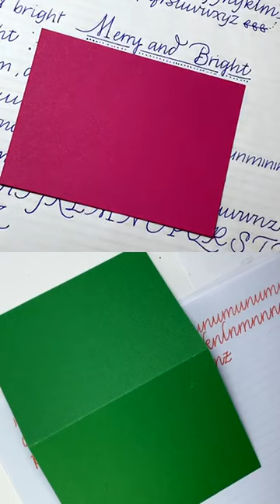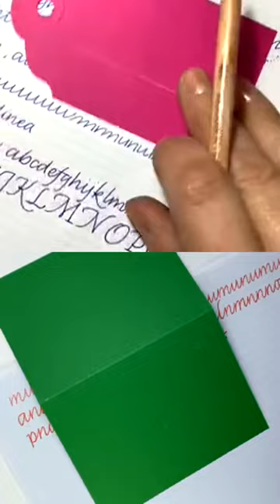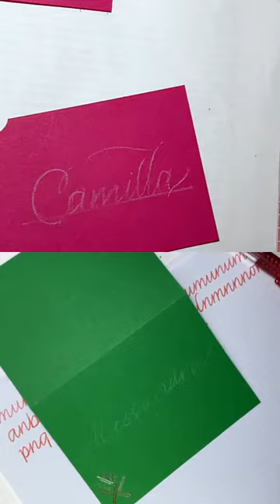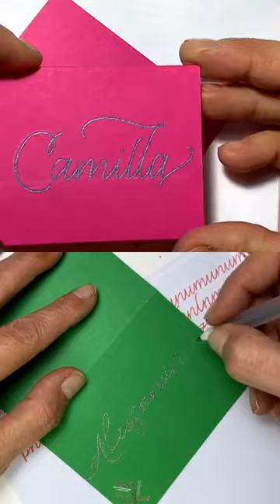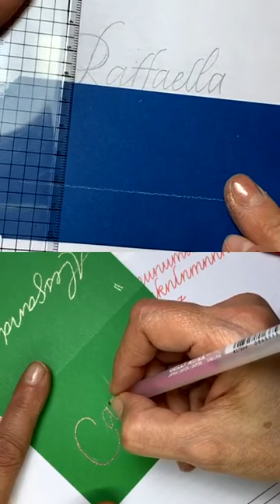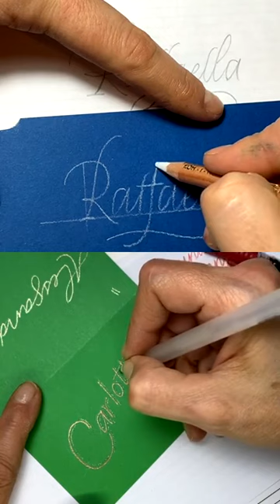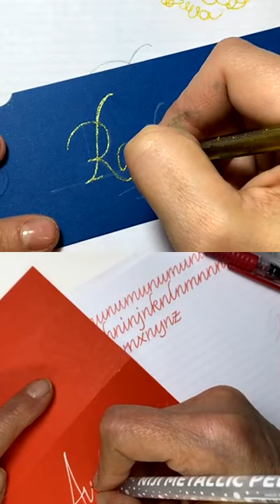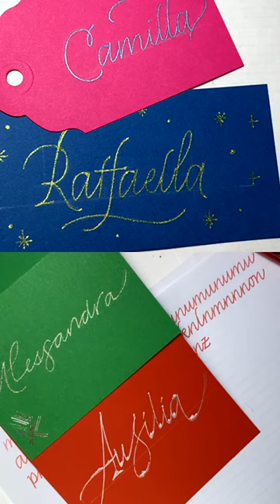CHIACCHIEREMONOLINEA Puntata 8 del 01/12/2020 • con Cecilia & Marta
Siamo ufficialmente in Dicembre! Nelle Chiacchiere Monolinea di oggi dopo aver dato un’idea di come di solito procediamo alla centratura del testo abbiamo continuato a spargere glitter su tag e segnaposti ✨
Ora vogliamo vedere le vostre idee perché, si sa, quando si scrive per un progetto finale, grande o piccolo che sia, é tutto più concreto e divertente!

Da qui a Natale c’é giusto il tempo per creare i tuoi personali Auguri che, se vorrai, potrai condividere nel gruppo “chiacchieremonolinea scambio lettere virtuali” che io e @cecilia.boschi abbiamo creato su Instagram.. chiedici di essere aggiunta/o 🤗

Se avete voglia di provare l’Italico Monolinea ci farebbe piacere vedere i vostri post: taggateci e usate chiacchieremonolinea ✍🏻